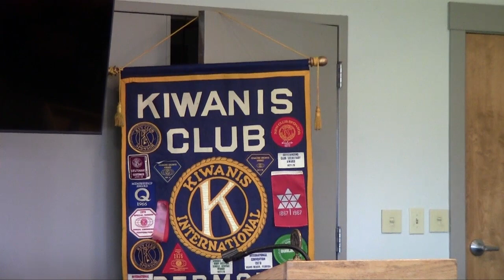This Week in Kiwanis, Sept. 18th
Program: The story of our SCP Hotel by Manager Tobias Colvin.  Learn the back story and how our SCP Hotel supports our community.

Topic-SCP (Soul Community Planet) Hotel
The 41,000-square-foot property features forty-nine rooms and suites, coworking, The Rooftop Garden and conservatory, fitness center, along with a number of other food and beverage venues, including the Provisions Market.
The renovation preserved the property’s historic character while merging its classical design with elements of SCP’s trademark mindful, eco-friendly style. In keeping with SCP’s environmental ethos, the renovation also included extensive use of sustainable and regionally sourced materials. The new layout incorporates a range of spaces conducive to work, relaxation, fitness, and socialization.
The project took two years and $7 million to renovate. The city of Redmond, through its Redmond Urban Renewal Agency, provided a $3.53 million investment in the project.
Tobias Colvin was hired as the General Manager in 2019, shortly before reopening. He has over 20 years of luxury hospitality management.